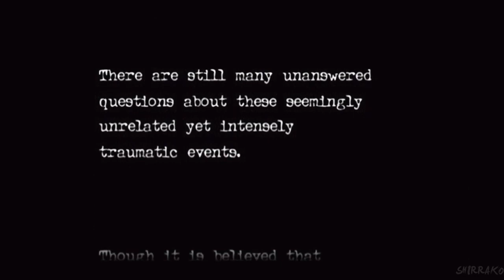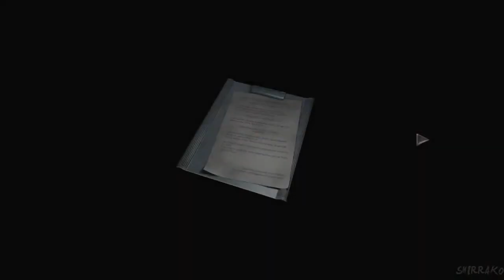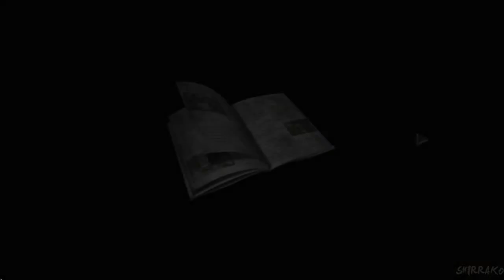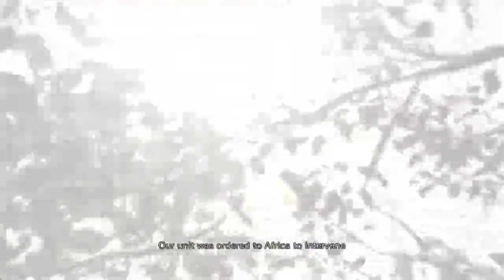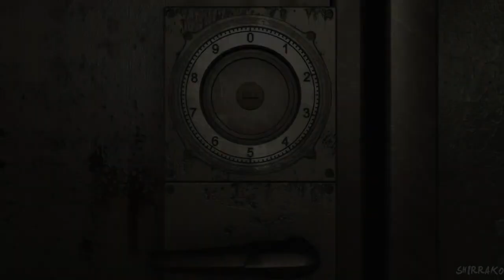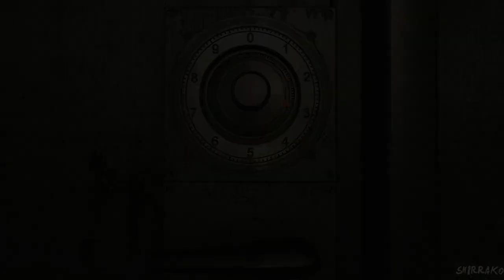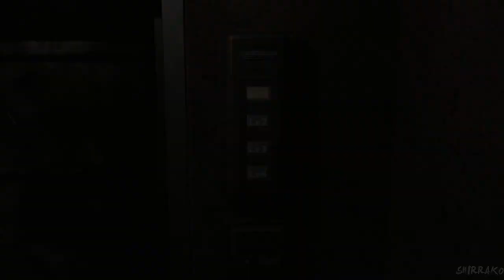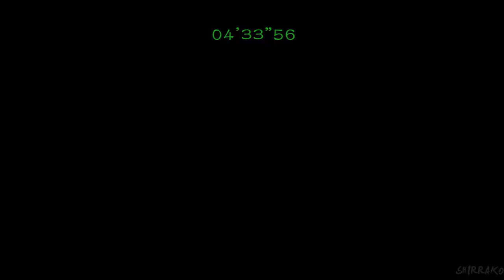Resident Evil 0 Remasters Gameplay Walkthrough Full Game (4K)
Hi there everyone how're you today i'll being update full game hour everyone love this not easily game apocalypse the virus resident evil so anyone good being reaction this funs games darkness and of coursed i saw huge scorpion crap and other zombie like that like country south america stupid idiot virus civil COVID 19 living contamination anywhere different country us living sh*t out government and president  f*king idiot prisoner freedom f***k
so anyway crap stupid virus human south america i'm sopor they're death criminal people living give all problem even like kid younger business drug busier i'll wish the end criminal living anywhere and have internet all country us down commercial like it TV too mm i am me to like it this one situation yup miserable molester commercial bloody idiot  who's creator commercial all world stupid internet google chromes creative this one uf that's it intenses so yup um anyway i hope you'll enjoying that don't forget subscribe me down bollow description in my channel youtube don't forget like 👍🏻 it video, don't give to comments 📝 video and don't forget to activation the Tingel Bell 🔔 notifications add-on see other video ok i see you soon next time to view another video ok and have nices day and good afternoom and cheers guys and Bye Bye.